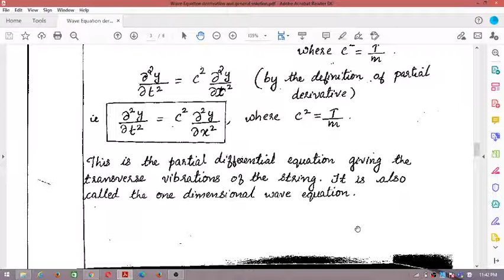Wave equation solution